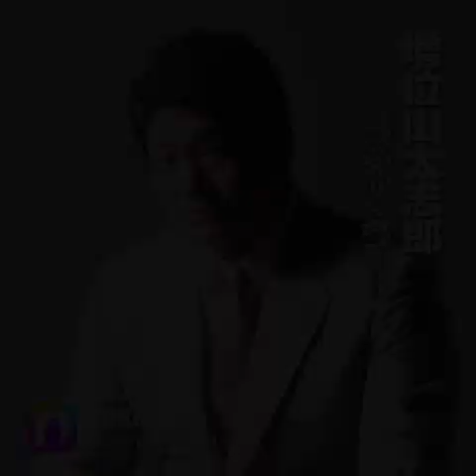さざんかの宿/増位山太志郎/cover三代目増位山‼️